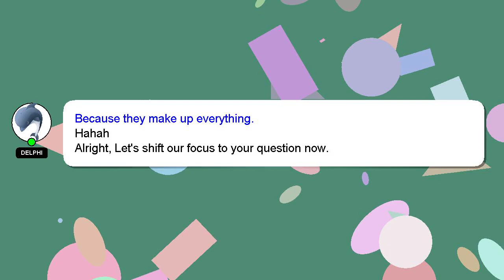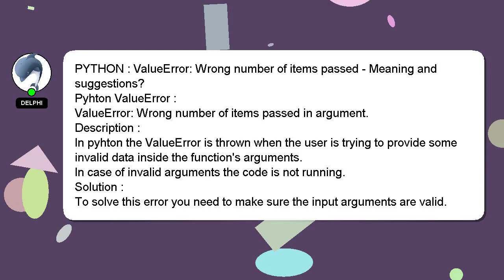PYTHON : ValueError: Wrong number of items passed - Meaning and suggestions?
of passed and number PYTHON Meaning Wrong items ValueError: : suggestions? -